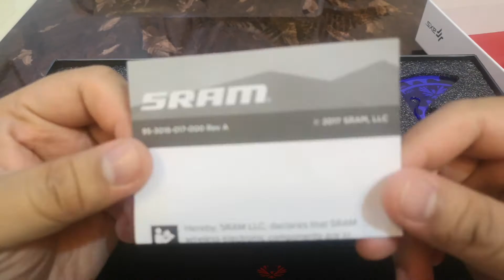UNBOXING SRAM XX1 AXS 12 SPEED UPGRADE KIT.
Unboxing my latest upgrade parts. Just nak sharing unbox upgrade kit ni. Boleh buat rujukan bgi siapa-siapa  yang nak upgrade atau curious nak tau mcm mana rupa groups ni dalam kotak.  Last time aku da beli xx1 punya cassette dan rantai. So kali ni, beli upgrade kit pulak. Almost complete groups xx1 axs ni melainkan crank. Sayang nak tukar crank Race Face ni.